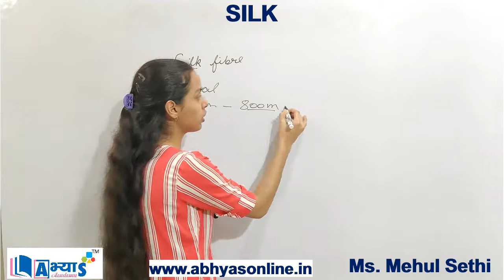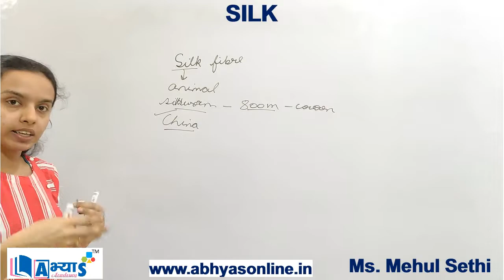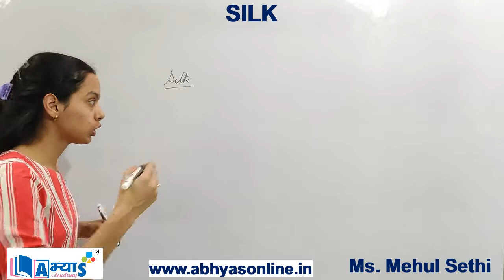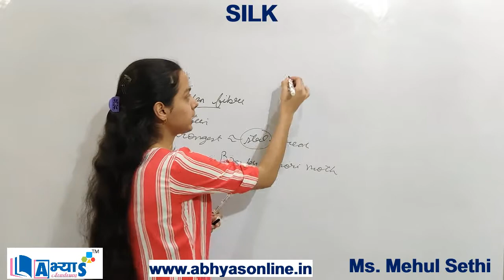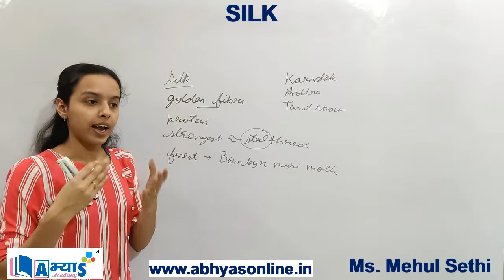Silk | ABHYAS Academy | Ms. Mehul Sethi | Chemistry | Fibres | Fibre to Fabric | abhyasonline.in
Silk is an animal fibre which is obtained from an insect called silk moth.  Silkworms spin the silk fibres. Silk fibre is made up of a protein. Silk is the strongest natural fibre.
Remember Abhyas Online is created to spread the knowledge of conceptual understanding by sharing all this free maths science and all other subjects lectures video and animation.